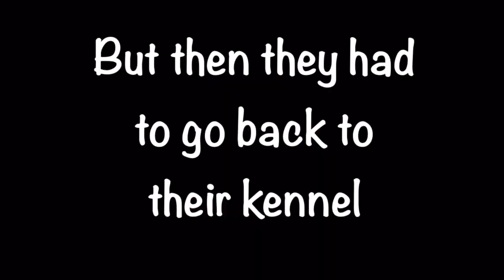Tarzan and Jane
Tarzan and Jane came in as strays. They were found together and are obviously bonded. Please help these two find their happy ever after.